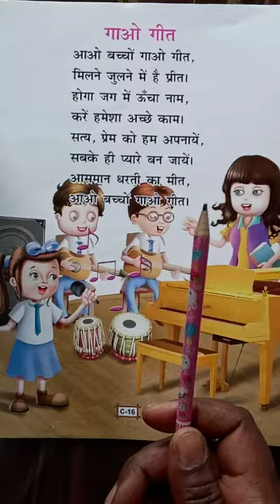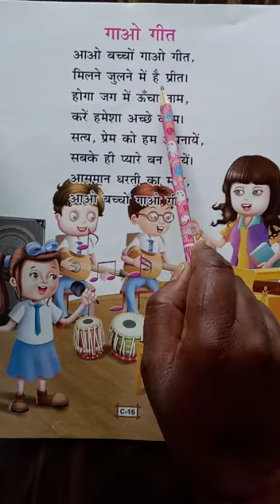Ukg Hindi Rhymes page no - c16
This video is only for Ukg